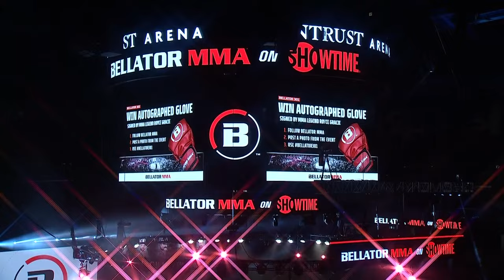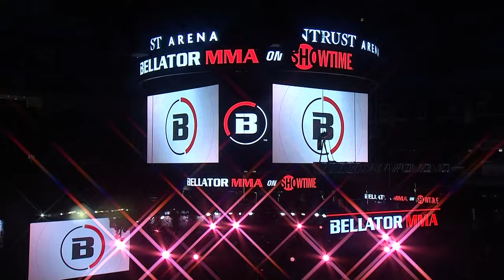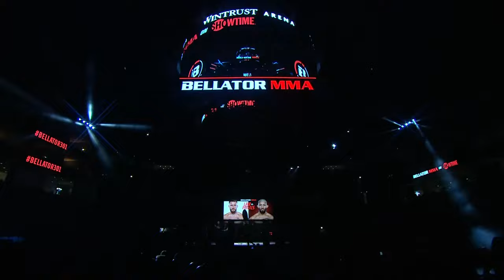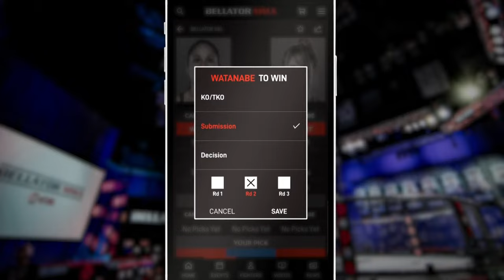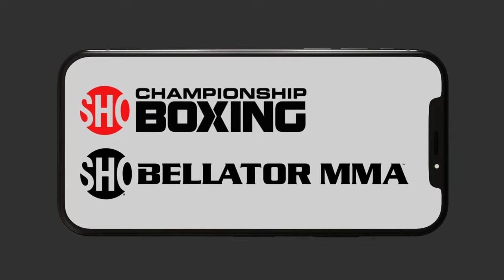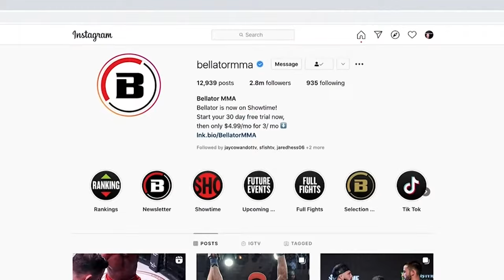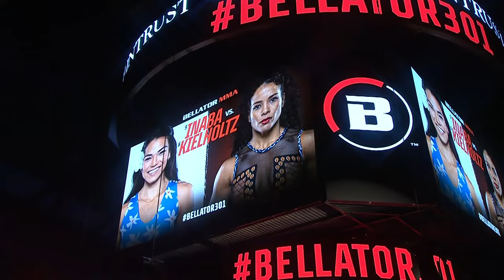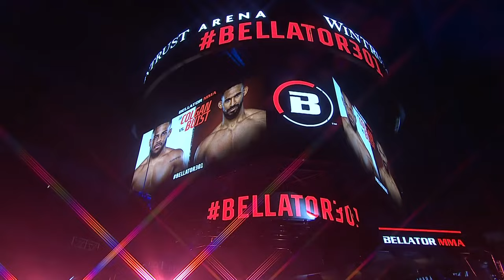BELLATOR 301: Amosov vs. Jackson Monster Energy Prelims - INT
Welcome to the BELLATOR MMA 301 Monster Energy Prelims

For additional coverage, check out the Bellator App and Bellator.com!  Upcoming events